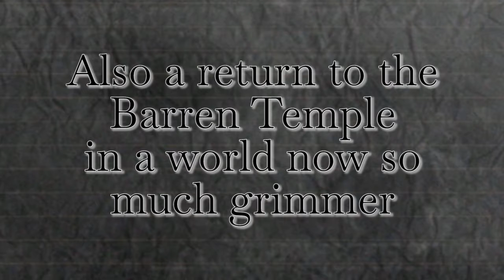P-33 | MP Plays | Nier | 24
Nier, Weiss, Kainé, and Emil learn about madness driven by hate and pause for a few moments of self-reflection. It is quickly forgotten.